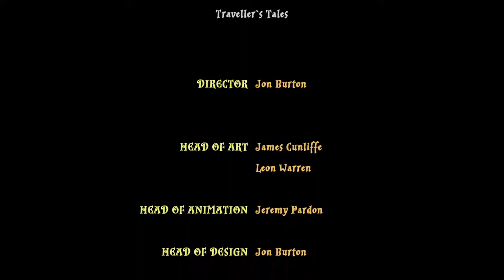Lego Harry Potter Collection w/ my son-Year one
We have to get the stone!